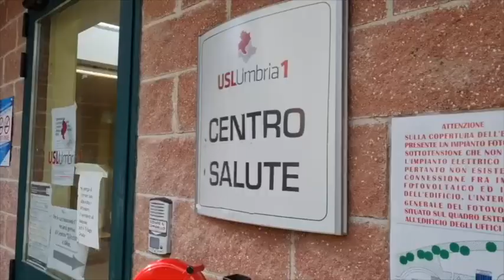Tavernelle, raccolta firme Centro Salute, Meloni: «Diritti che difenderemo fino alla fine»